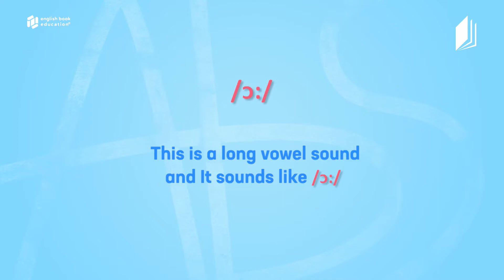ინგლისური ერთ წუთში / English in One Minute - Pronounce